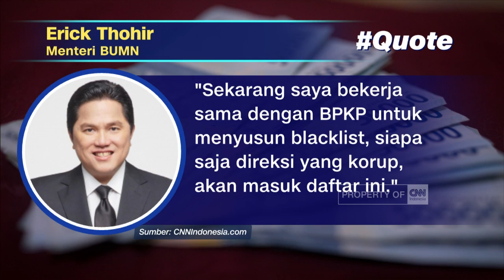Erick Thohir Bongkar Modus Korupsi Dana Pensiun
Menteri BUMN Erick Thohir mengungkapkan, modus korupsi yang sering dilakukan lembaga pengelola dana pensiun perusahaan pelat merah.